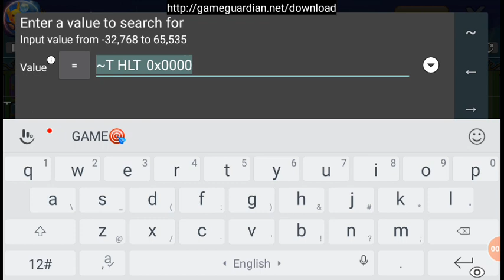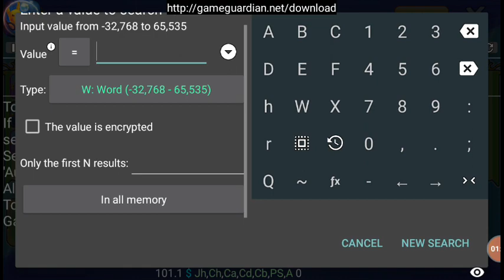wining wl 8/10 by DC hack